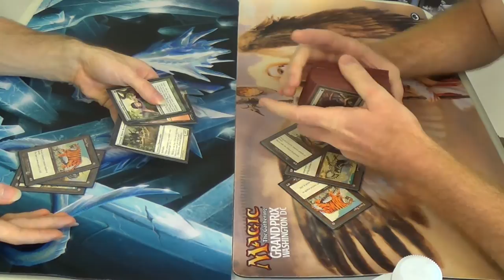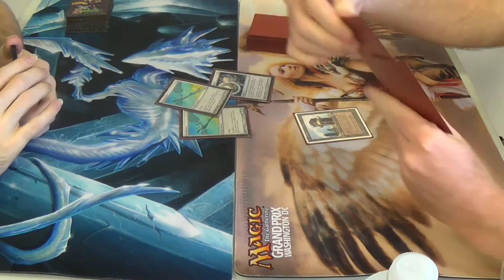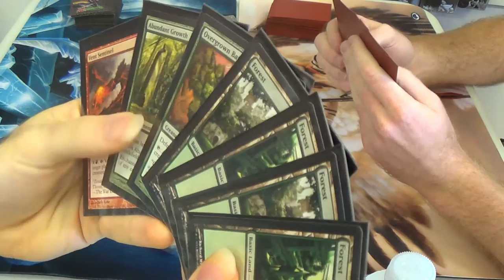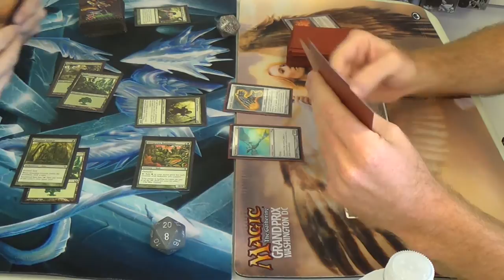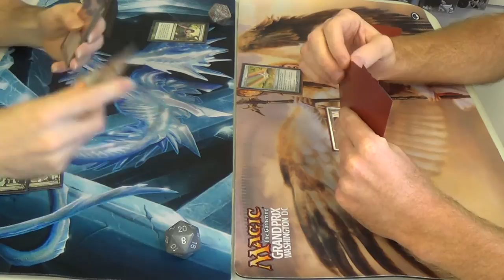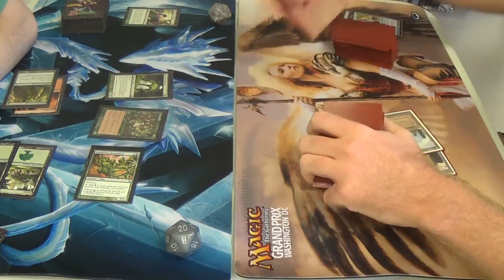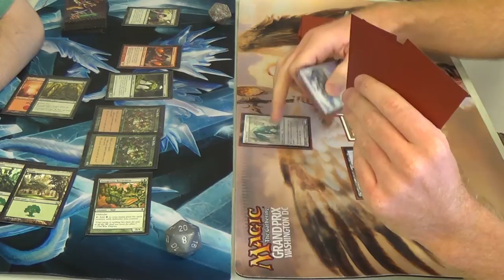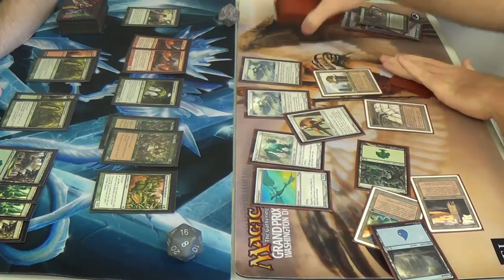Pauper Magic — Defender Ramp vs. Simic Tron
Here's my birthday upload for you!

This is a deck that I originally put together so that my friend could play that evening. I didn't find the pieces to make the deck that I had been wanting for him, an infect deck, so I threw together something by simply looking through my card collection, waiting for inspiration. When I got to the beginning of the green creatures, I found Axebane Guardian and was shocked that it was a common. Then, an epiphany: maybe Overgrown Battlement is, too. Then, the hunt for win-cons. As it turned out, so were the burn creature, Vent Sentinel, and the mill one, Doorkeeper. Adding X-based damage just seemed like it was the next logical step.

And so it began.

The beauty of this matchup is that I usually have enough time to build my creature-based mana-ramp unimpeded. A deck with no counterspells or Doom Blade-type effects is a good matchup for me.